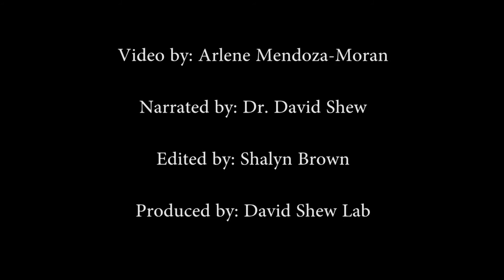Target Spot of Tobacco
Target spot is a leaf spot disease in tobacco caused by the fungus Rhizoctonia solani (teliomorph Thanatephorus cucumeris). This video describes the development of the disease in the field.  This video was created by the David Shew Lab for the Department of Entomology and Plant Pathology at North Carolina State University.    If you would like to use this video for teaching or training purposes, please give proper credit and do not reproduce or alter this video in any way.